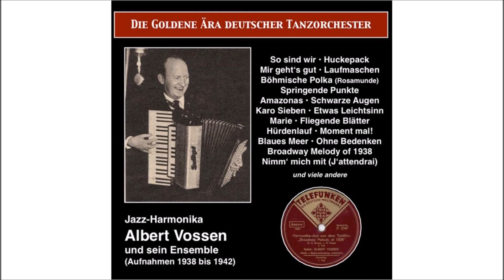Albert Vossen und sein Ensemble 1940 Mir geht's gut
Shellac